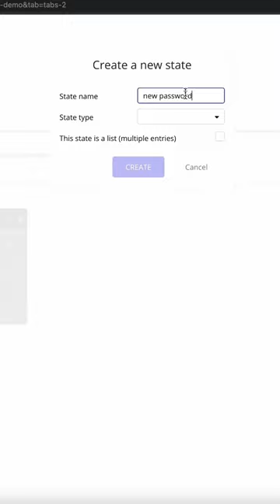Bubble: Reset password with MetaMask signature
If you don't know how to sign up a user with a signature, see this tutorial:

In this video, you will see how to reset a password if the signing message changed resulting in a different signature which will result in incorrect password error.